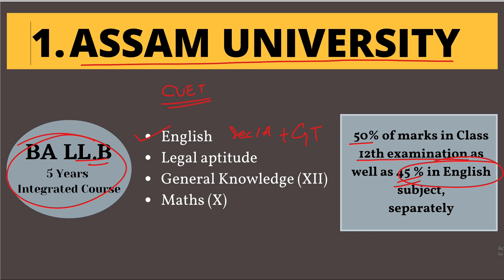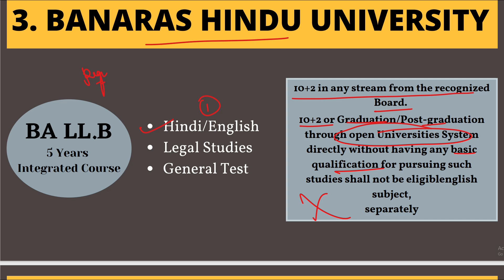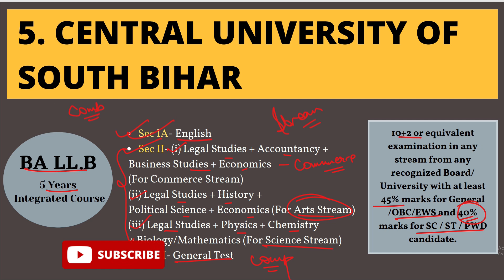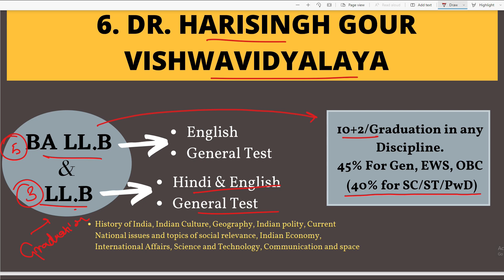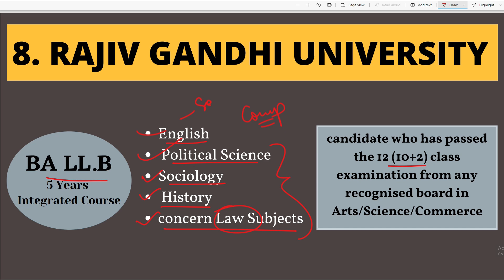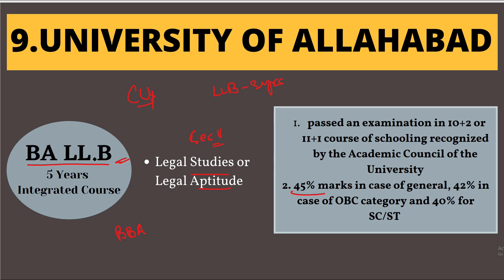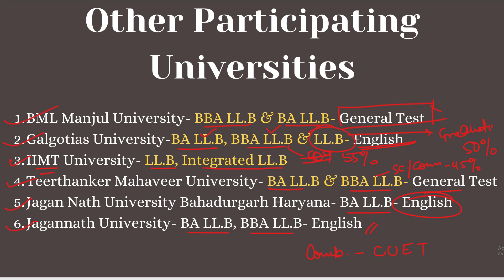LLB CUET, LLB Admission, CUET For LAW, Law Admission, Eligibility, Subjects, Central Universities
LLB, also known as Bachelor of Legislative Law, is an undergraduate law program of 3-year or 5-year duration that can be pursued after graduation and 10+2 respectively. The Bachelor of Legislative Law is a foundational course in law that teaches students about legal procedures followed in the profession. The course helps the student develop a logical, analytical and critical understanding of legal affairs and teaches him/her how to use these skills for resolving social, and legal issues in society.

Central Universities Common Entrance Test (CUET) is an all-India National level entrance exam conducted NTA for admission in UG courses offered in all the participating institutions. CUET is conducted once a year across India. A total of 44 central Universities and other 18 participating universities.

In this video, we have covered all the central universities and other participating universities that offers LL.B, BA LL.B, BBA LL.B for 12th and graduate students. Must check the eligibility condition and subject combination for each and every participating universities.

List of Central Universities & Other Universities For Law:

1. ASSAM UNIVERSITY
2. BABASAHEB BHIMRAO AMBEDKAR UNIVERSITY
3. BANARAS HINDU UNIVERSITY
4. CENTRAL UNIVERSITY OF KASHMIR
5. CENTRAL UNIVERSITY OF SOUTH BIHAR
6. DR. HARISINGH GOUR VISHWAVIDYALAYA
7. NORTH-EASTERN HILL UNIVERSITY
8. RAJIV GANDHI UNIVERSITY
9.UNIVERSITY OF ALLAHABAD
10. BML MANJUL UNIVERSITY
11. GALGOTIAS UNIVERSITY
12. IIMT UNIVERSITY
13. TEERTHANKER MAHAVEER UNIVERSITY
14. JAGAN NATH UNIVERSITY BAHADURGARH HARYANA
15. JAGANNATH UNIVERSITY